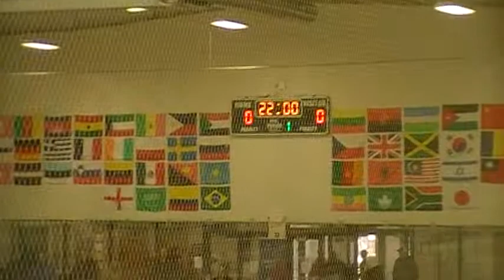Caps vs Guls-PrepCup 1